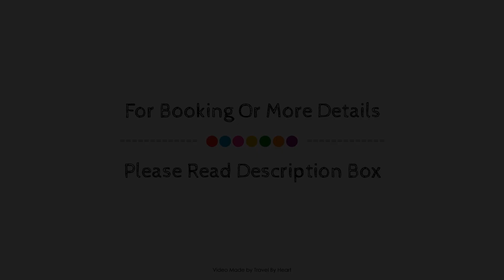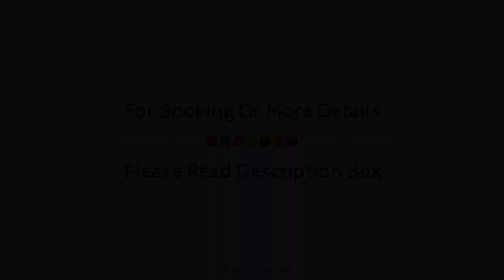Espanhouse Marena, Torrevieja, Spain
Searching For
1. Espanhouse Marena - Torrevieja
2. Espanhouse Marena - Torrevieja Virtual Tour
3. Espanhouse Marena - Torrevieja Rooms
4. Espanhouse Marena - Torrevieja Amenities
5. Espanhouse Marena - Torrevieja Videos
6. Espanhouse Marena - Torrevieja Offers
7. Espanhouse Marena - Torrevieja Deals
Audio Credit:
Track Title: Blank Slate
Artist: VYEN